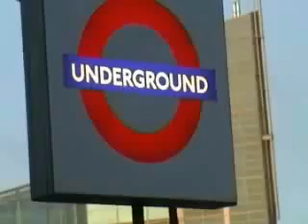A Case Of Grenada - Tourvideo 2005